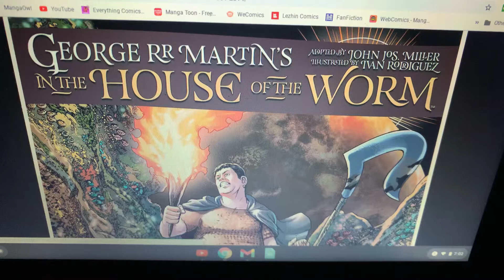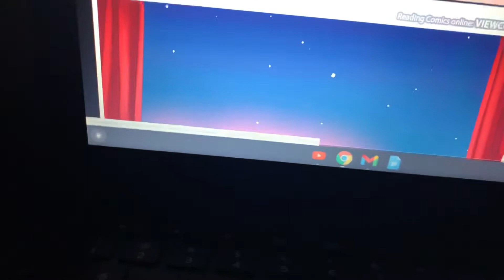In The House Of The Worm chapter one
Annelyn is a arrogant and slightly vane young man from the upper burrows,who falls in love with worm farmer’s daughter named Caralee-but after a brief conversation with the mysterious groun hunter known only as “the meatbringer”,and the apparent lose of his love during the sun masque…Annelyn and his two closest friends Vermyllar and Reiss embark on a mission of revenge against the mysterious groun hunter…

But could these three may have gotten into more than they bargained for as they incidentally stumble into a world altering conspiracy?